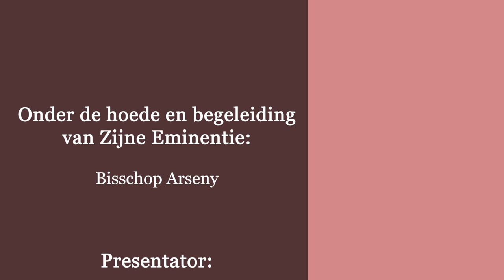Benodigdheden in onze Kerk - Wierookvat - “De hemel op aarde” - Dienaar Kevin Kozman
“Aflevering 2-
Benodigdheden in onze Kerk - Wierookvat -